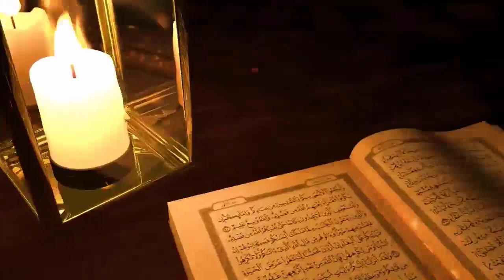काला और बदसूरत बच्चा किस घर में पैदा होता है ? Hazrat Ali Quotes In Hindi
Piyare dosto ajki is video me hum apko btayege ki kala aur badusrat baccha kis ghar mein Paida hota hai yani kala baccha kyon paida hota hai kis galti ki wajh se paida hota hai aur kamzor Bacha kis ghar mein Paida hota hai aaj apko hazrat ali ke hawale se ye sab btane wale hain